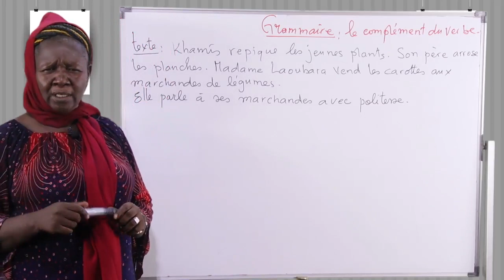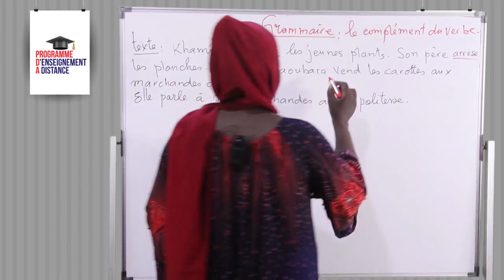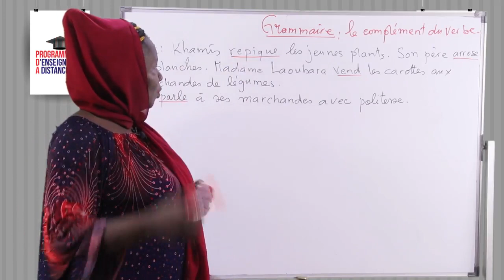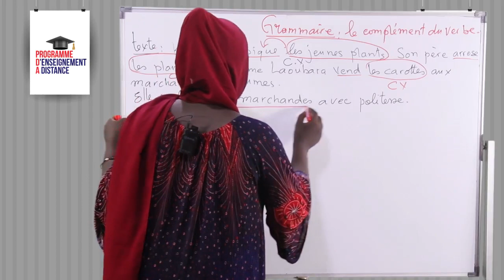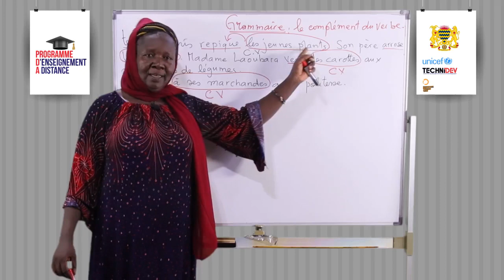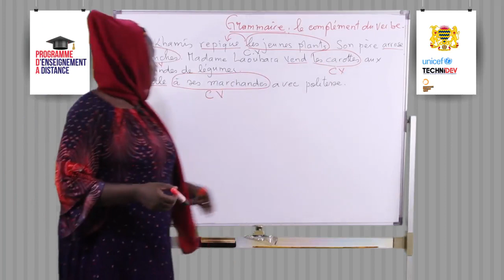Leçon 48 Grammaire Le complément du verbe